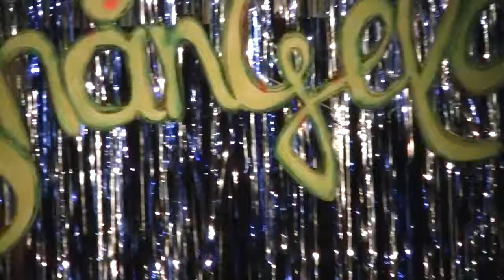Shangela at Flixx Lounge - Monica West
Monica West performs New Attitufe by Patti Labelle for the Shangela show at Flixx Lounge.  Flixx Lounge claims no ownership or copyrights in any of the songs performed. Soley for enterainment value only.